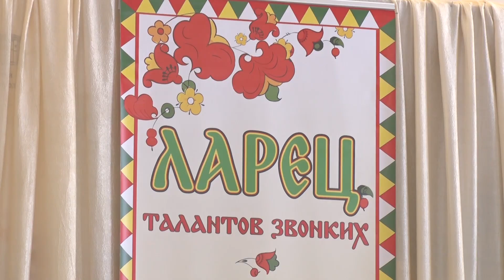Ларец талантов звонких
Пилотный проект оказался удачным. Конкурс «Ларец талантов звонких», стартовавший впервые год назад, так полюбился полевчанам, что организаторы решили продолжить традицию.  В этот раз в малом зале ДК СТЗ собралось больше 200 участников.  На протяжении трех часов практически без перерыва вокалисты показывали свои таланты перед членами жюри. Было зрелищно и по-русски тепло от каждого спетого слова.